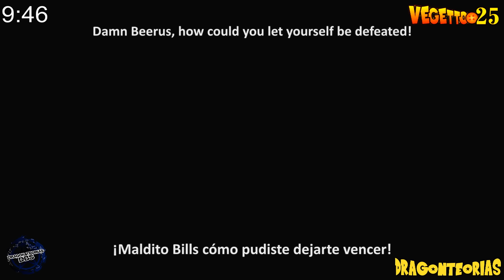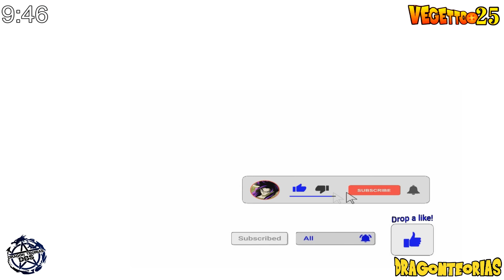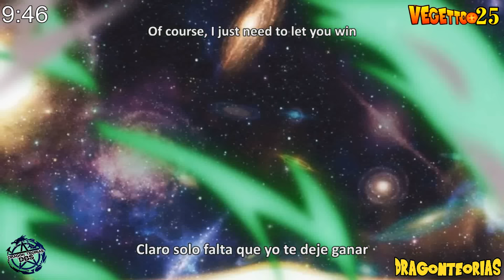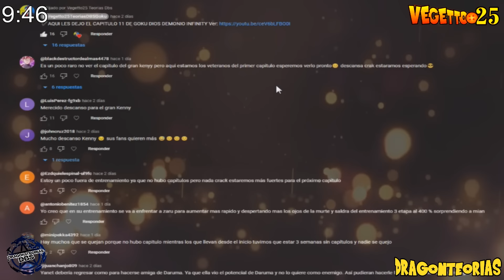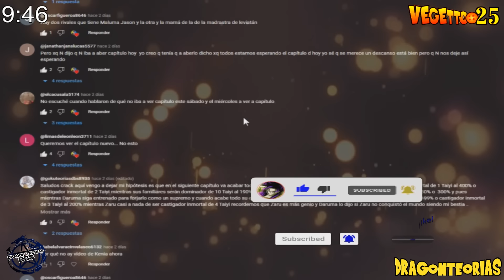Dragon Ball Super 2: "Saga 2025" - GOKU THE OMNI KING ULTRA INSTINCT FUSION DAISHINKAN IS BORN !!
Goku Fusion Daishinkan, The Omni King Goku, Goku Omni King, Goku Omni-King Capitulo 1 Goku Supera a Daishinkan, Goku Infinity Ultimate Super Saiyan, Dragon Ball AF, Anime War Episode Final, Evolution of Goku (Super Saiyan 1 to Super Saiyan 100) Super Saiyan Infinity Goku is Born, ''Saga 2024'' Capitulo 1, ''Saga 2024'' El Saiyajin Más Poderoso De Todos! El Rey Sadala Finalmente Aparece, ''New Tournament of Power 2024'', GOKU OZARU AL NIVEL DE LOS ANGELES, Sub English!! , Goku Infinity, The Movie 2024, Nueva Saga 2024, Next Saga 2024.